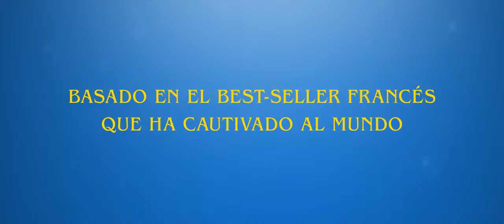Un Millonario con Suerte (The Extraordinary Journey of the Fakir) - Tráiler Subtitulado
Joven e inteligente mago callejero de Mumbai, se embarca en un extraordinario viaje cuando su madre fallece y decide buscar a su padre al cual nunca conoció.